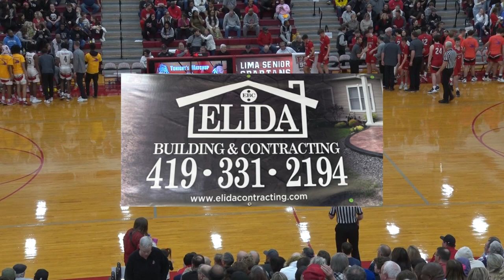Shawnee vs Lima Senior Boys Basketball 1-23-2024